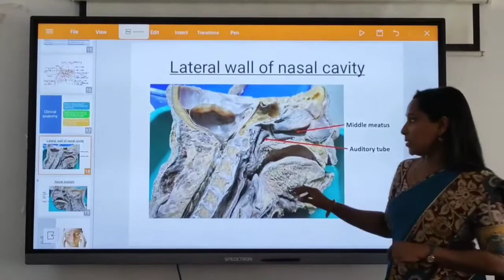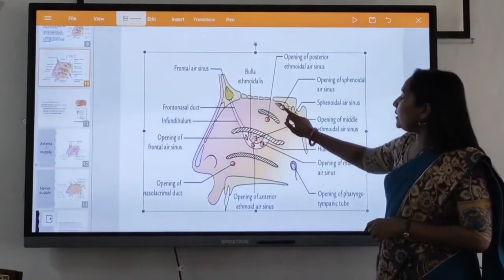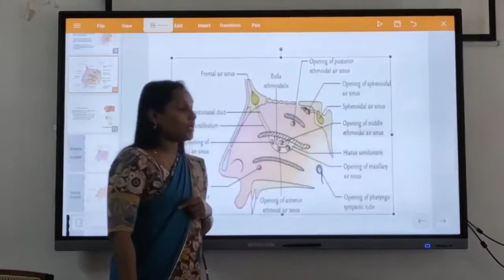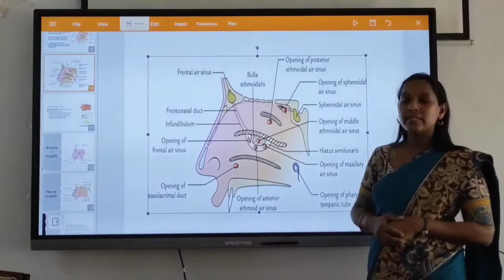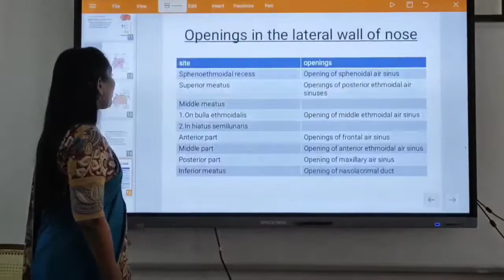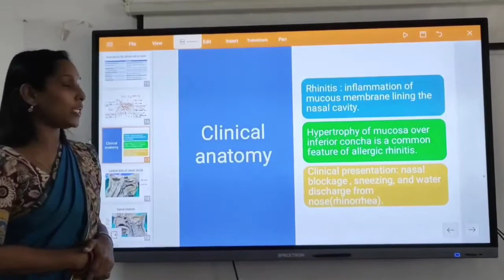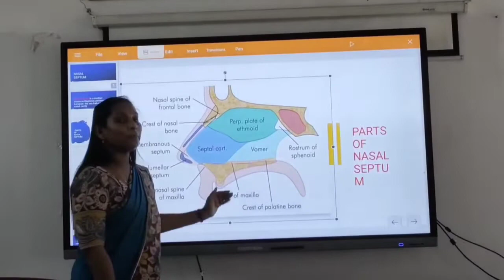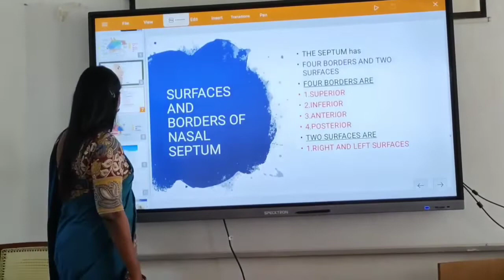MRS RESHMA VIMALANLECTURER, DEPARTMENT OF ANATOMY